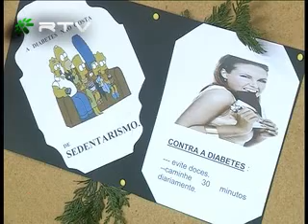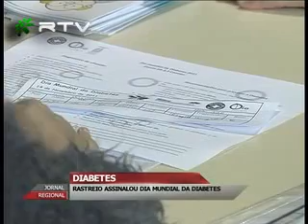DIA MUNDIAL DIABETES - RASTREIO ASSINALOU O DIA MUNDIAL DA DIABETES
Para assinalar o Dia Mundial da Diabetes, comemorado ontem, a EB 2, 3 de Canelas, com o apoio dos Médicos do Mundo promoveu um rastreio junto da comunidade escolar. A doença crónica atinge já cerca de um milhão de portugueses e, prevê-se, que este número venha a aumentar, por isso, tomar consciência de uma doença que é silenciosa mas que pode trazer graves consequências ao dia-a-dia das pessoas é uma prioridade.